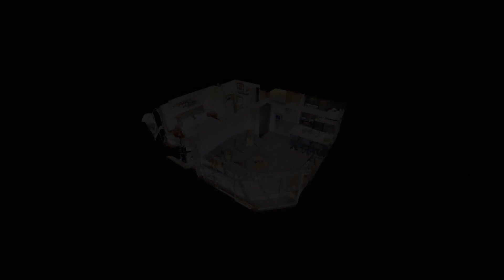Perfect Upper Village Ski In-Ski Out Location, Whistler, Canada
About Property:
Located in Whistler, 4.3 km from Nicklaus North Golf Course, Perfect Upper Village Ski In-Ski Out Location provides accommodation with an outdoor swimming pool, free WiFi, a 24-hour front desk, and a concierge service. The property features mountain views and is 5.8 km from Alpha Lake Park and 700 metres from Whistler Medals Plaza.

The apartment consists of 1 bedroom, a living room, a fully equipp...
Property Type: Hotel
Address: 4557 Blackcomb Way, V8E 0Y2 Whistler, Canada
Searching For
1. Perfect Upper Village Ski In-Ski Out Location - Whistler - Canada
2. Perfect Upper Village Ski In-Ski Out Location - Whistler - Canada Address
3. Perfect Upper Village Ski In-Ski Out Location - Whistler - Canada Rooms
4. Perfect Upper Village Ski In-Ski Out Location - Whistler - Canada Amenities
5. Perfect Upper Village Ski In-Ski Out Location - Whistler - Canada Offers and Deals
Audio Credit:
Track Title: Reasons To Hope
Artist: Reed Mathis